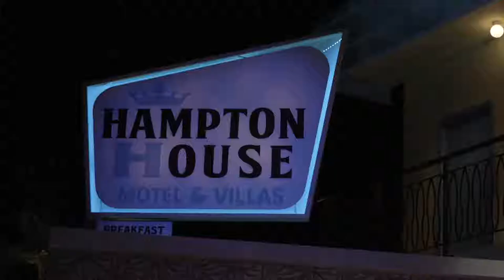One Night in Miami - Opening night!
One Night in Miami
Written by Kemp Powers. Directed by Carl Cofield.

The night of February 25th, 1964, a young Cassius Clay emerges from the Miami Beach Convention Center as the World Heavyweight Boxing Champion. Against all odds, he’s defeated Sonny Liston and shocked the world of boxing. While crowds of people swarm Miami Beach’s hotspots to celebrate the match, Clay, unable to stay on the island because of Jim Crow-era segregation laws, spends the night at the Hampton House Motel in Miami’s Overtown neighborhood celebrating with three of his friends: activist Malcolm X, singer Sam Cooke, and football star Jim Brown.